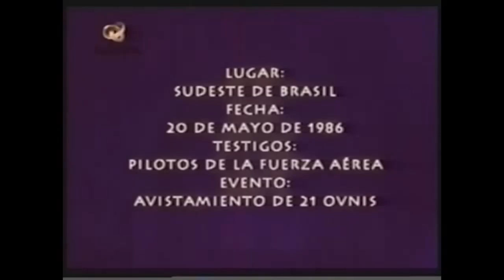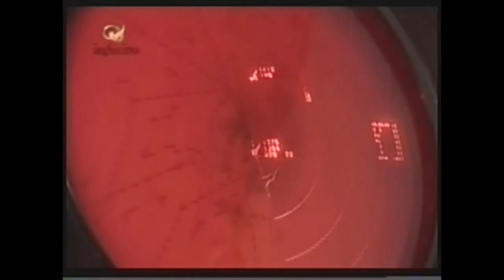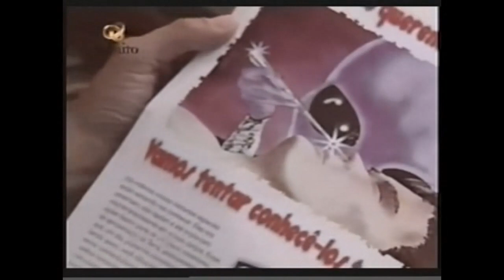LA NOCHE DE LOS OVNIS 1986 BRASIL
OVNIS EN BRASIL